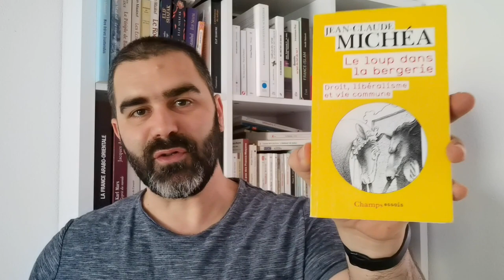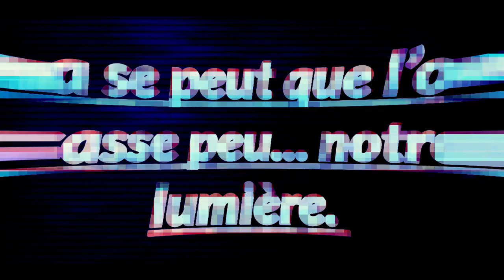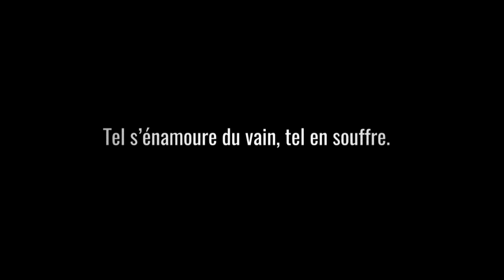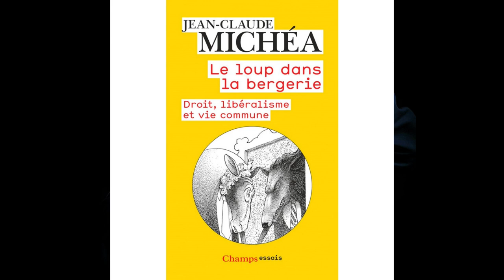"Le loup dans la bergerie" de JC Michéa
Mon site pour trouver et acheter les livres que je recommande facilement et au meilleur prix Mettre en HD pour avoir la meilleure qualité.

#336. "Le loup dans la bergerie" de JC Michéa

Me rejoindre sur Télégram pour du contenu inédit et intimiste par

Pour continuer à voir des extraits de livres ou pousser la réflexion , voici l'adresse du